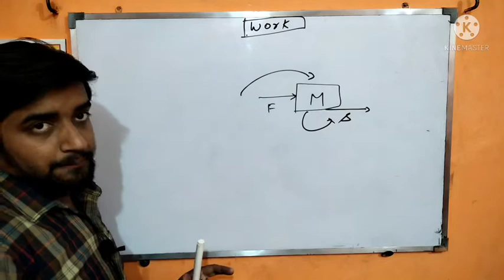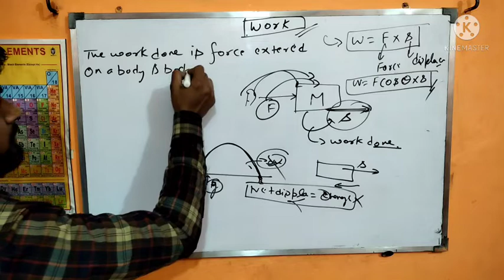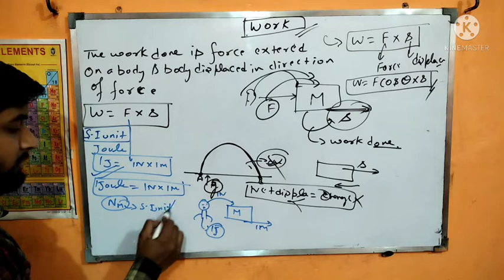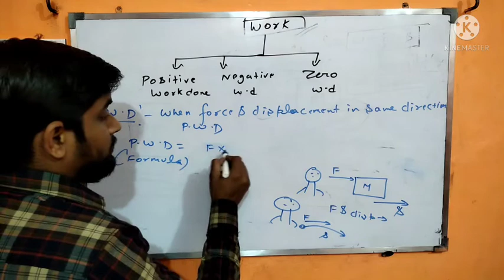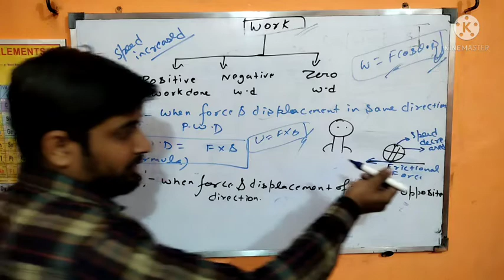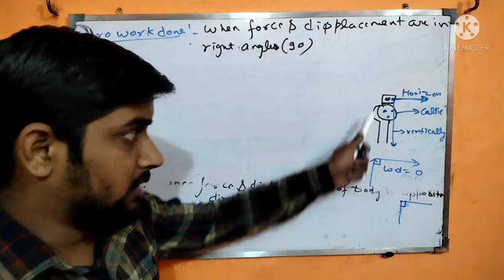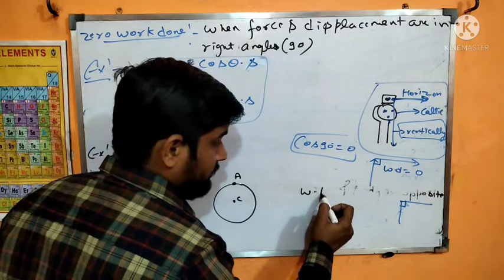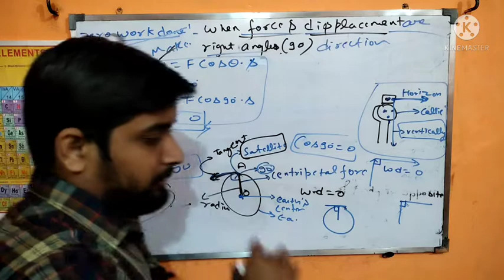Work|Positive|Negative|Zero|Energy|Power|Physics|Science Conjugate applicationofZero Work